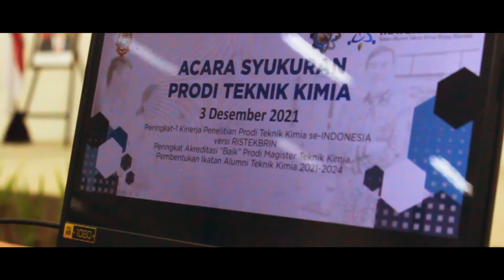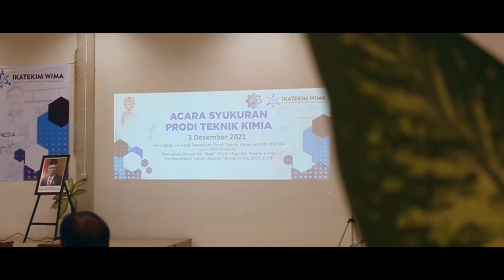Teknik Kimia UKWMS | #1 Bidang Riset Nasional | Akreditasi Baik Prog.Magister | Inaugurasi IKATEKKIM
Hai Chem-Mates!

Tahun 2021 merupakan tahun yang penuh berkat di Jurusan Teknik Kimia Universitas Katolik Widya Mandala Surabaya (JTK-UKWMS), di mana kami berhasil meraih:
1. Peringkat 1 Kinerja Penelitian Prodi Teknik Kimia se-Indonesia versi RISTEKBRIN
2. Peringkat Akreditasi "Baik" Prodi Magister Teknik Kimia
3. Inaugurasi Ikatan Alumni Teknik Kimia 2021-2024

Pastinya Chem-mates ingin tahu kan keseruannya? Yuk langsung saja simak video SNIPPETS 2021 - Teknik Kimia UKWMS berikut ini

Stay tune and stay healthy guys!